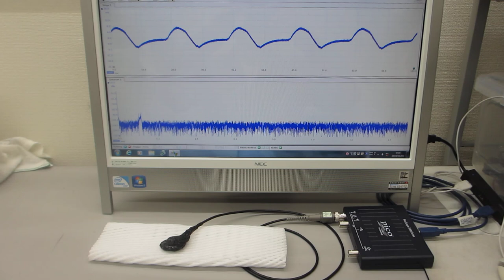オリジナル超音波プローブの伝搬特性を評価する技術（超音波システム研究所）